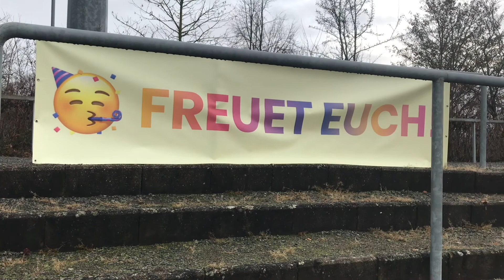Weihnachten im Stadion: Fürchtet euch nicht!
Nach der Absage des ökumenischen Stadiongottesdienstes an Heiligabend hat Pfarrer Stefan Bürger (Evangelische Kreuzkirche Fulda einige Gedanken und Impressionen aus dem Fuldaer Stadion in einer Videobotschaft zusammengefasst.
Ein Warmingup gehört dazu, ein Bericht von einem Stadionbesuch bei BVB gegen Bayern und großformatige Transparente mit Weihnachtsbotschaften.
Frohe Weihnachten!